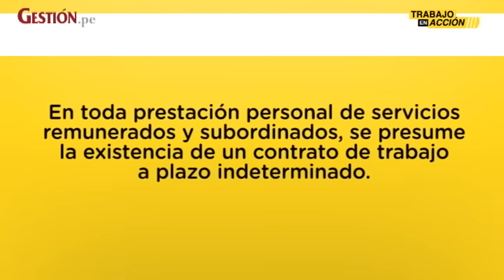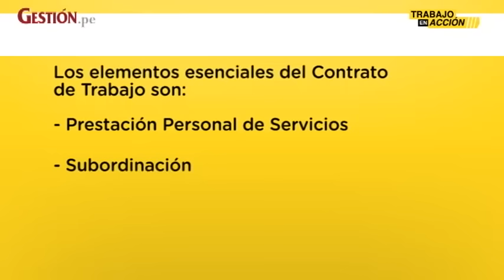Los elementos claves en un contrato de trabajo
¿Qué tipos de contratos están obligados a firmarse por escrito? ¿Qué clausulas debe tener un contrato de trabajo? ¿Cuál es el tiempo de duración de un contrato? Entérate más en Gestion.pe